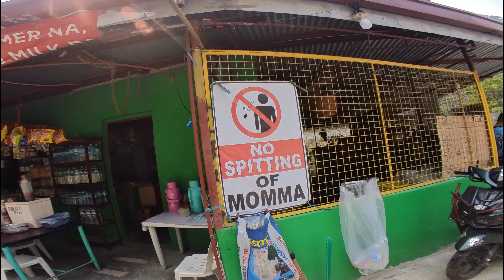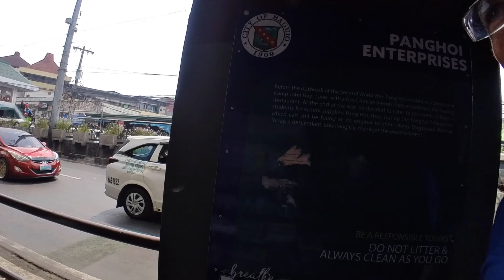Welcome to Baguio! The US’s only hill station :)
After the intense heat of Manila I decided to take refuge in this much great mountain town, the first and only hill station of the USA here in Asia :)
Cooler temps, pine trees and beautiful views await!